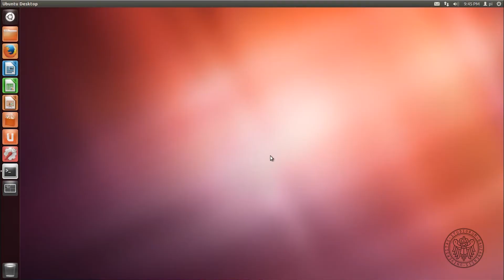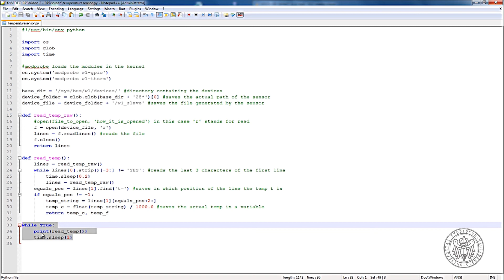Raspberry Pi Tutorials: Sensore di Temperatura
Secondo video!